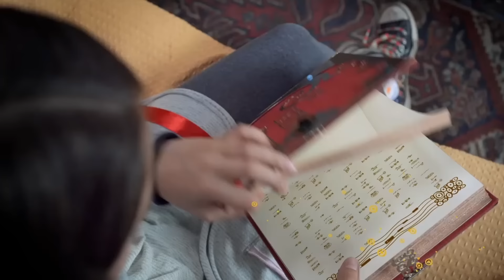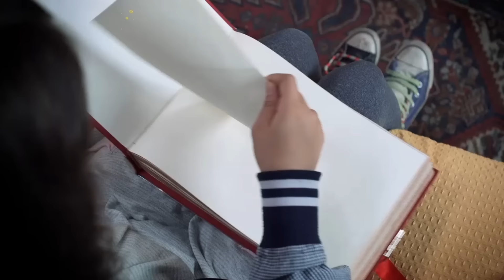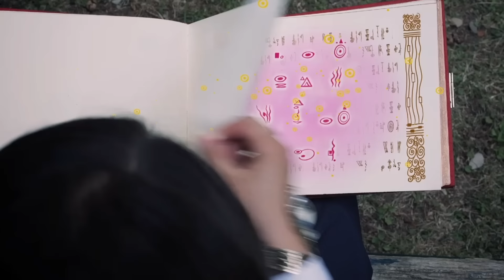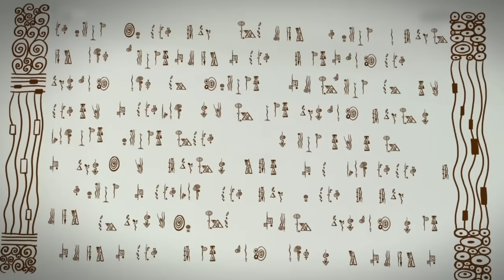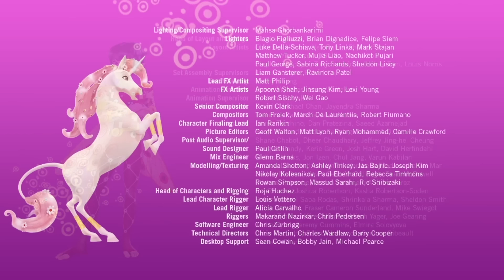🦄🧚Algo muito especial 🧚 temporada 1 | Episódio inteiro 1+2 - Mia and me